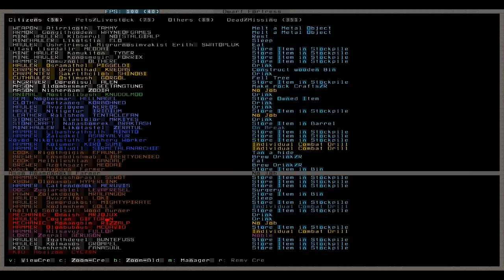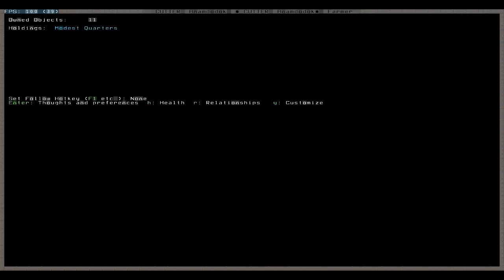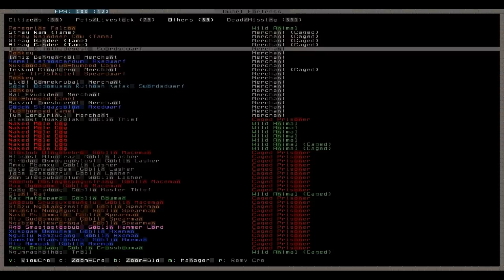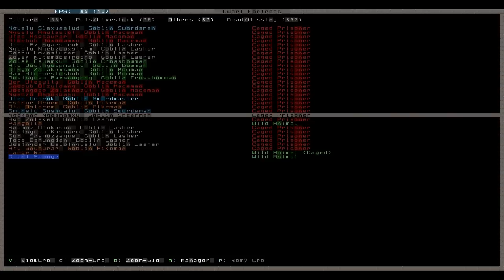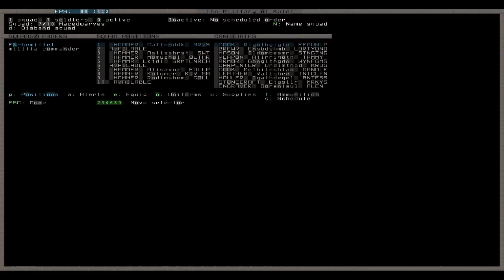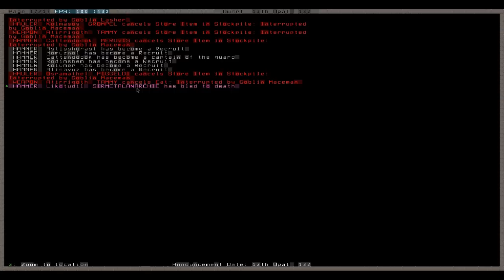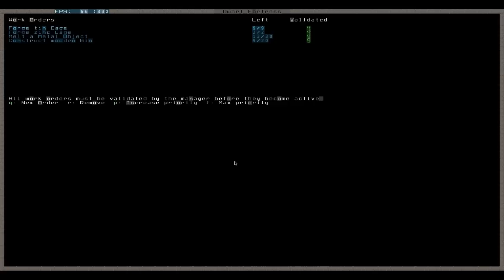Let's Play Tutorial Dwarf Fortress 113